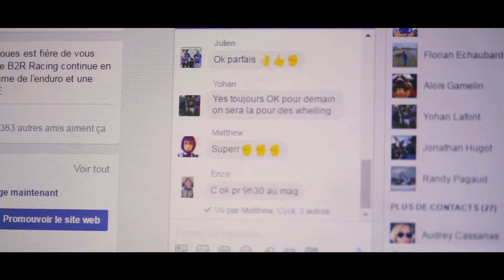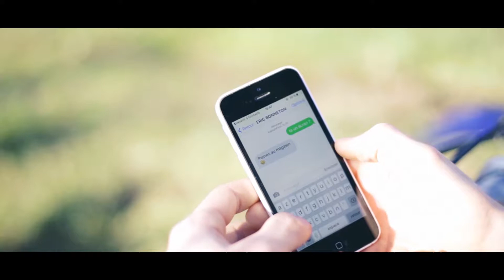Team YAMAHA B2R 2017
Vidéo de présentation de l'équipe B2R, Yamaha Bonneton 2 roues à Aubenas 2017